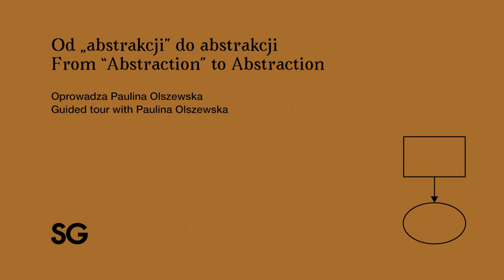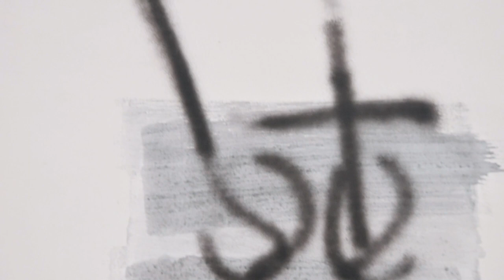Oprowadzanie kuratorskie z Pauliną Olszewską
Oprowadzanie po wystawie „Od abstrakcji do abstrakcji / From Abstraction to Abstraction" z Pauliną Olszewską w Fundacji Stefana Gierowskiego.

Paulina Olszewska — polsko-niemiecka kuratorka, producentka projektów i autorka tekstów. Studiowała historię sztuki na Uniwersytecie Jagiellońskim w Krakowie oraz na Uniwersytecie Humboldtów w Berlinie. Kuratorka Galerii Studio w Warszawie, gdzie przygotowała wystawy takie jak: „Dekolonizacje” (2022), „MATERIA(L)NIE Alicja Bielawska Barbara Falender” (2022), „GOŁKOWSKA/ KUDLICKA” (2020 & 2021). Kuratorka wystawy „Triumf abstrakcji” Jakuba Ciężkiego w Pałacu Lubomirskich w Lublinie (2021). W swojej pracy kuratorskiej koncentruje się na przypominaniu twórczości kobiet-artystek oraz umieszczaniu ich sztuki we współczesnym kontekście. Interesuje się także spuścizną Bauhausu i próbą jej redefinicji oraz reinterpretacji.

artystki i artyści
Anouk Lamm Anouk (Austria)
Justyna Baśnik (Polska, ur. 1992)
Birk Bjørlo (Norwegia, ur. 1986)
Szilvia Bolla (Węgry, ur. 1992)
Bartek Buczek (Polska, ur. 1987)
Hannah Sophie Dunkelberg (Niemcy, ur. 1987)
Edyta Hul (Polska, ur. 1986)
Naila Ibupoto (Polska, ur. 1993)
Amalie Jakobsen (Dania, ur. 1989)
Roberto Jamora (Stany Zjednoczone, ur. 1987)
Marcin Jasik (Polska, ur. 1990)
Emilia Kina (Polska, ur. 1990)
Bartosz Kowal (Polska, ur. 1995)
Julia Krupa (Polska, ur. 1997)
Sofiia Kupetska (Ukraina, ur. 1996)
Jeewi Lee (Korea Południowa/Niemcy, ur. 1987)
Grzegorz Łoznikow (Polska/Islandia, ur. 1987)
Kaja Marzec (Polska, ur. 1990)
Patrycja Masiarz (Polska, ur. 1996)
Krzysztof Mętel (Polska, ur. 1993)
Márton Nemes (Węgry/Wielka Brytania
ur. 1986)
Iza Opiełka (Polska, ur. 1992)
Kinga Popiela (Polska, ur. 1991)
Olga Skorża (Polska, ur. 1990)
Stach Szumski (Polska, ur. 1992)
Serena Vestrucci (Włochy, ur. 1986)
Keke Vilabelda (Hiszpania, ur. 1986)
Anna Vostruchovaite (Litwa, ur. 1995)
Lotte Wieringa (Holandia, ur. 1991)
Paulina Włostowska (Polska, ur. 1987)
Amanda Ziemele (Łotwa, ur. 1990)

aranżacja wystawy:
Emilia Kina, Bartek Buczek
produkcja i koordynacja:
Łukasz Dybalski
Weronika Regosz
współpraca:
Aleksandra Unieżycka
kwerenda:
Łukasz Dybalski, Natalia Gierowska, Aleksander Grzybek, Weronika Regosz, Michalina Sablik, Aleksandra Unieżycka, Apoloniusz Węgłowski, Agata Włodarczyk
projekt graficzny:
Kaja Kusztra